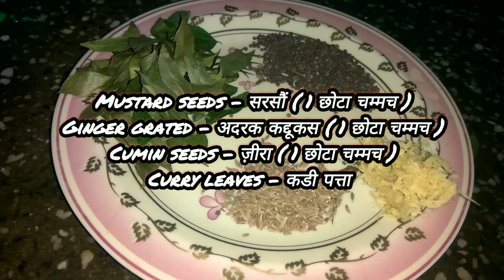😍# RamzanSpecialSnacks 😍MumbaiStreetFoodFamous🤗 VadaRecipe👌SimpleTastyRecipe 👍My#Subscribe🔔💞